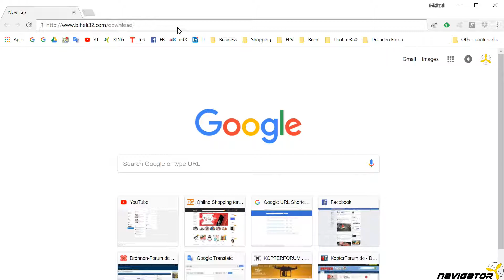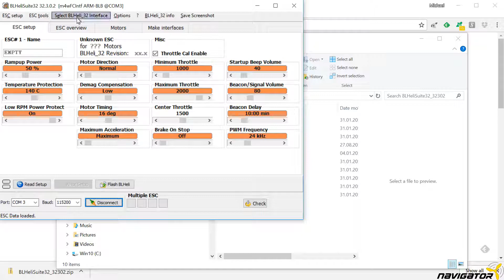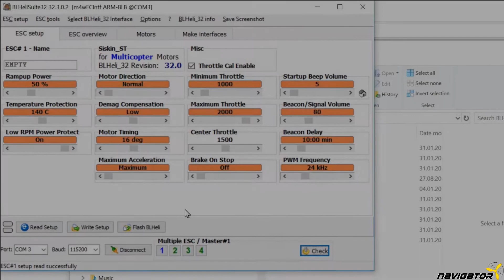Kurze Anleitung zur Installation von BLHeliSuite32 für BLHeli_32 BLHeli32 (Deutsch)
Installation der BLHeli Suite 32 für BLHeli_32.

Wer eine Chrome App bzw. Extension für BLHeliSuite32 sucht wird nicht fündig. Es gibt zum aktuellen Zeitpunkt nur einen nativen Konfigurator. Gehen wir kurz gemeinsam durch, wie man zu der Software kommt.

Beginnen wir, indem wir die aktuelle Version von BLHeli Suite von der Webseite herunterladen. Die zum Zeitpunkt des Videos aktuelle Version ist BLHeliSuite32_32302. Es handelt sich um ein Zip File von ca. 10 MB Größe. BLHeliSuite 16irgendwas wäre auch die falsche Version für unsere Zwecke.

Wir laden also die BLHeliSuite32 herunter. Den Inhalt extrahieren wir in einen Order der Wahl. Von dem extrahierten Verzeichnis aus starten wir die exe Datei BLHeliSuite32.exe. Wir können uns auch einen Link auf die exe Datei auf den Desktop legen und/oder die Applikation an die Taskleiste pinnen. Das war's an sich zur Installation.

Ich zeige auch noch ganz kurz, wie die ESCs verbunden werden. Öffnen wir die BLHeliSuite und verbinden den Flugcontroller. Im Gegensatz zum FC benötigen die ESCs die Akkuspannung. Der Port ist der gleiche wie für die FC Konfiguration. Vor dem Verbinden wählen wir im Menüpunkt "Select BLHeli_32 Interface" die Option M für Cleanflight/Betaflight aus, weil unser Signal durch den FC geschleust wird. Das geht bei BF ab Version 3.2. Mit Connect verbinden wir uns mit den ESCs und können mit Check nun die Informationen von den ESCs abrufen.

Mehr ist es nicht. Das Flashen der ESCs bzw. was die einzelnen Optionen bedeuten gehen wir im folgenden Video durch.